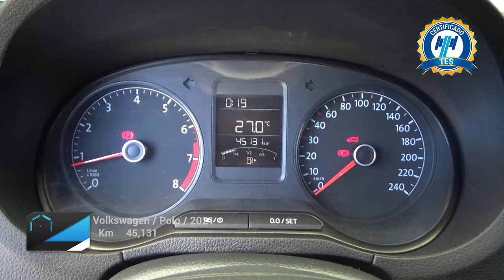Volkswagen / Polo / 2021 - 23866